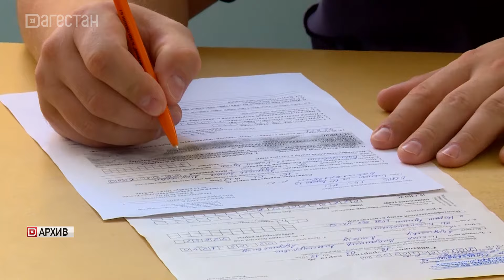Увеличен размер налогового вычета на лекарства и медуслуги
Максимальная сумма налогового вычета по расходам на медицинские услуги и лекарства в этом году составит 150 тысяч рублей. Специалисты напомнили правила получения средств. Прежде всего, медуслуги должны входить в утвержденные перечни.